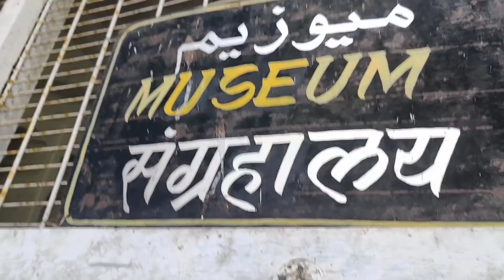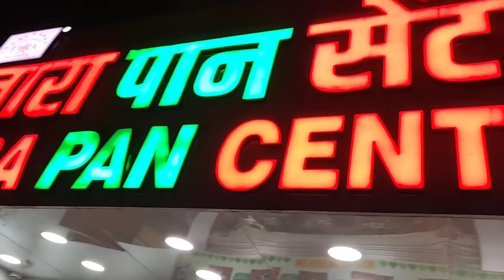Aurangabad Tour with Street Food Zaika🚊 | Ammi ka Maika 👪👪| yaha ke masale har jagah nahi milte